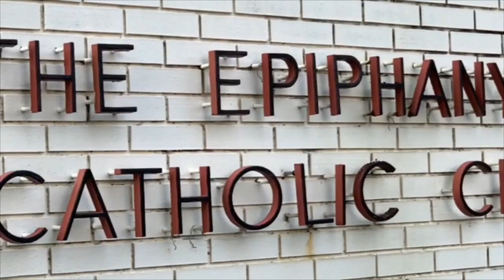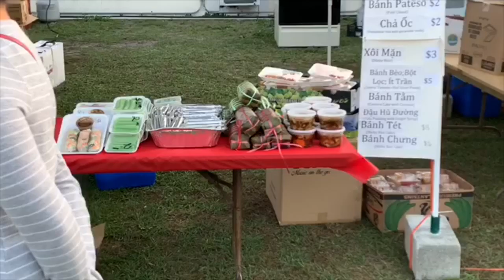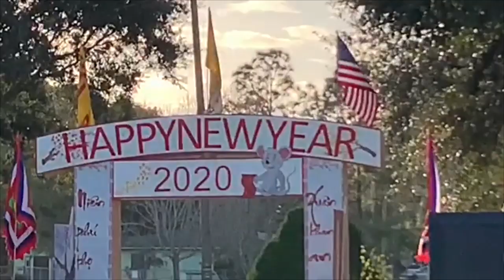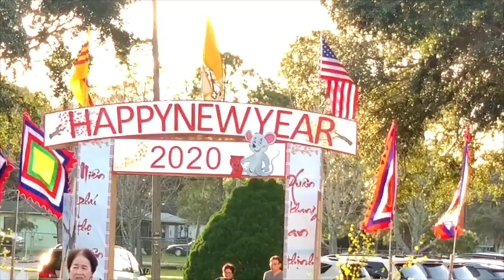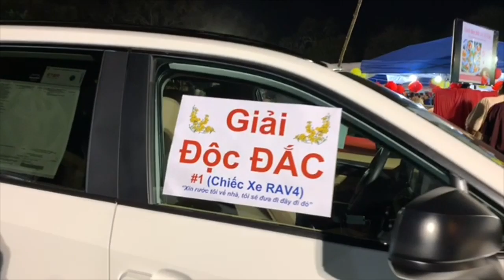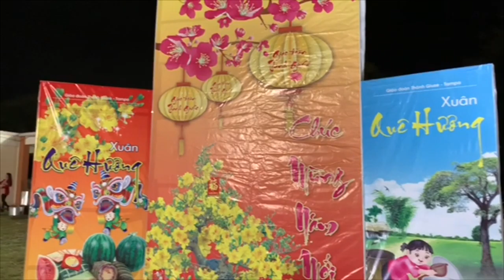Celebrate Lunar New Year at the Church in Florida - Cộng Đồng Công Giáo Đón Xuân ở Florida.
LunarYear Community Catholic Church in Florida celebrate Lunar New Year 2020! Share to all.
ĐónXuân Đón Xuân Cộng Đồng Công Giáo ở FLorida. Cung Chúc Tân Xuân Kim mến chúc cả nhà Một Năm Mới An Khang Thịnh Vượng và Vạn sự Cát Tường.